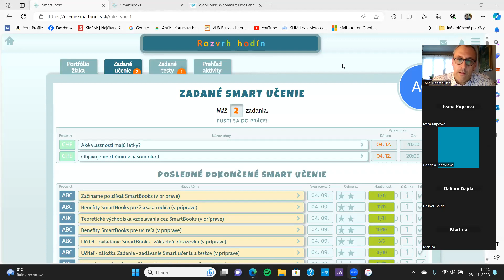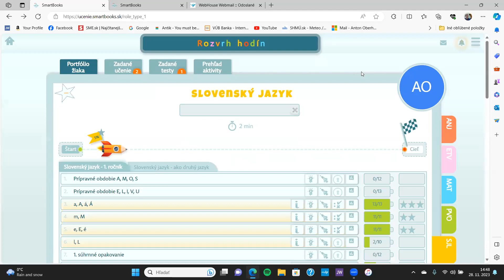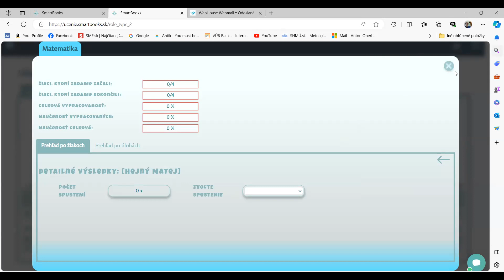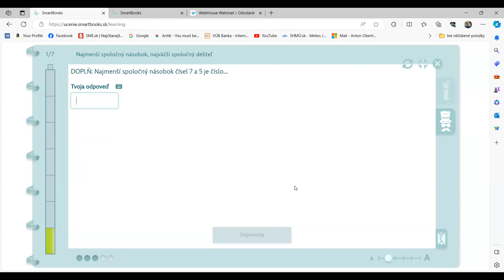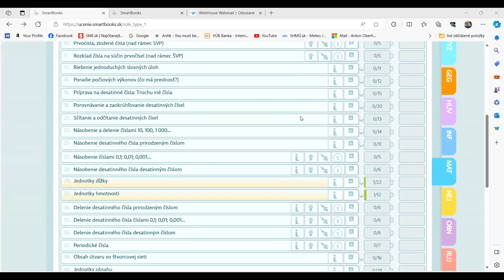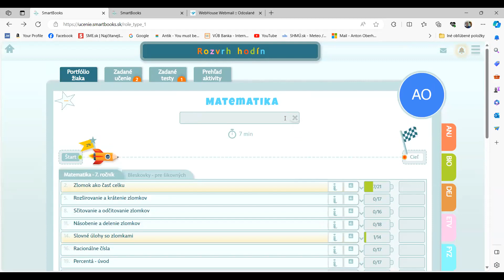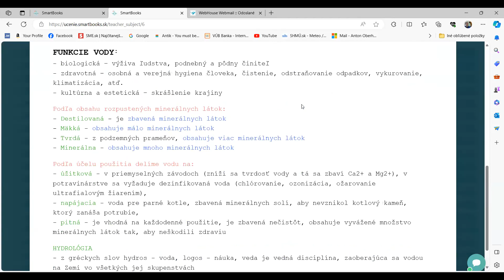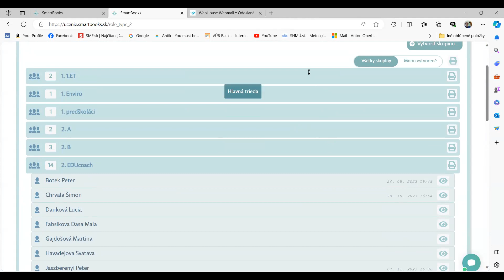SmartBooks videoprezentácia 2023 11 28